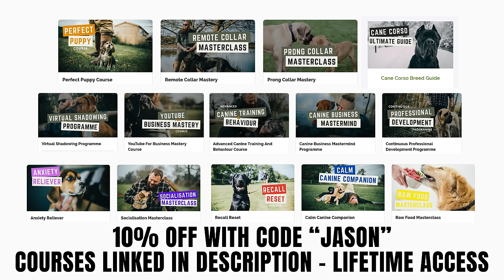Cane Corso Suddenly Aggressive - Personality Change By Age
A Cane Corso will go through many life changes both physically and mentally as they age. Their personality changes from puppy-hood to adult-hood can come to a surprise to some and be quite dramatic. Knowing what may lie ahead for your Cane Corso could make the world of difference in how well they grow up to be a good dog to have in society.

- Perfect Puppy Course
- Perfect Canine Companion
- Raw Food Masterclass
- Socialization Masterclass
- Ultimate Cane Corso Owner's Guide
- Canine Influencer
- Advanced Canine Training And Behaviour

Code "jason15"